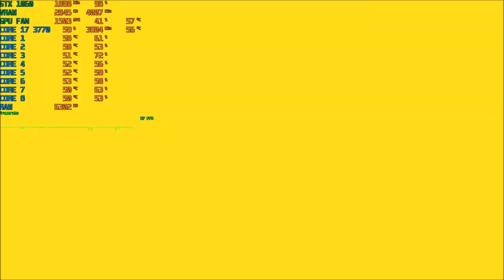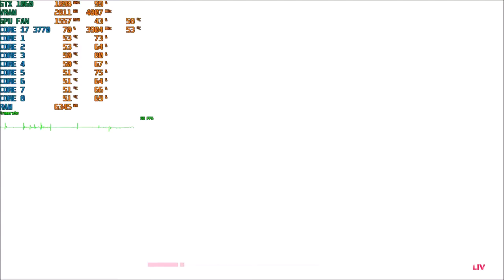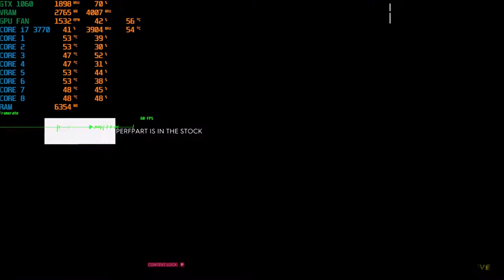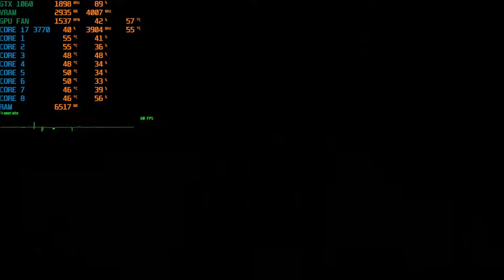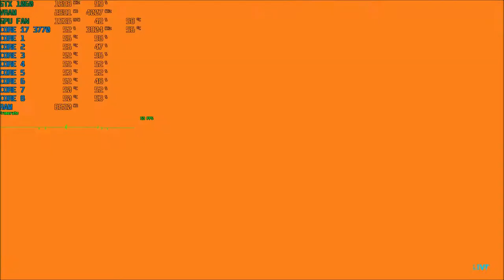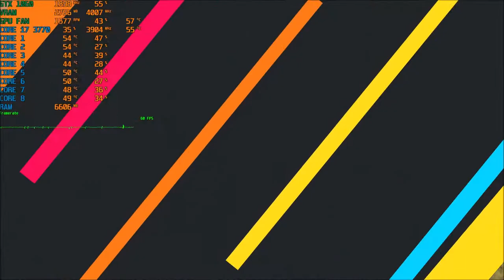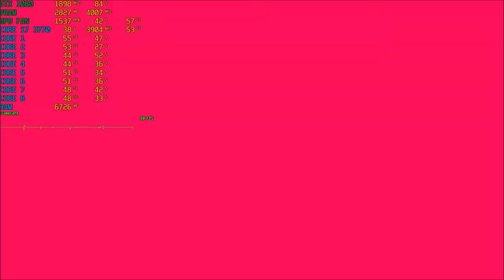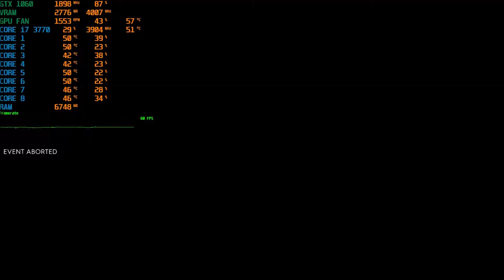The Crew 2 Open BETA - Benchmark - GTX 1060 6Gb+Core i7 3770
Did anything changed on performarnce?

Well let's see whit somethjing that i didn't recorded on closed Beta, also i only recorded this whit stats,. but we have almos 20hours of stream recorded on TTV.

Same Graphic Settings as Closed Beta
EVerything at Ultra plus SSAO+ and Contact Rendering Shadows.

CPU: Core i7 3770 @ 3.9Ghz
Cooler: Hyper T4+Blademaster 120mm
Motherboard: Gigabyte Z77X-UD3H
SSD: Kingston Now 120Gb
HDD: 2Tb WD Blue, 1Tb Seagate Barracuda, 500Gb Seagate Barracuda
RAM: 16Gb 4x4 @1600Mhz Kingston HyperX BLU
PSU: EVGA Supernova NEX B1 750W
GPU: ASUS Strix Gaming GTX 1060 6Gb
Case: NZXT Phantom 410